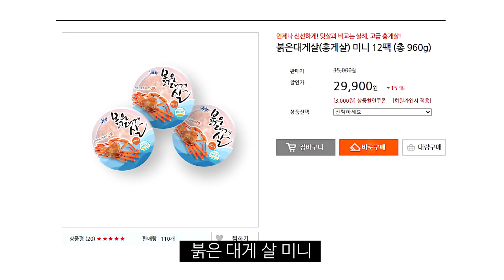[싱싱TV] 니들이 게맛을 알아??? 찐 대게살 맛을 보여주겠다!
맛살과 비교하는 것은 실례다! 진실되고 순수한 붉은 대게살 (미니) 본 적 있습니까? 대게살만 1kg 본 적 있습니까? 국내에서 전 공정 진행한 100% 붉은 대게살이라 식감에 맛까지 살아있습니다!

붉은 대게살 쏙쏙 뽑아 만든 대게살요리 (아낌없이) 전부 다 풉니다... 에피타이저부터 메인디쉬까지 코스요리 즐겨보세요~
(feat. 대게살죽, 대게살볶음밥, 대게살수프, 대게살마요김밥)